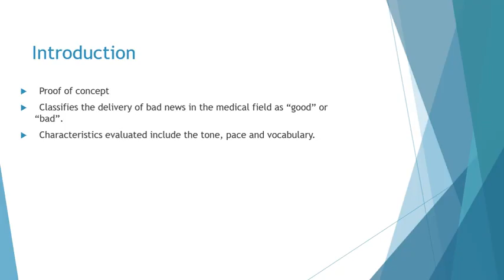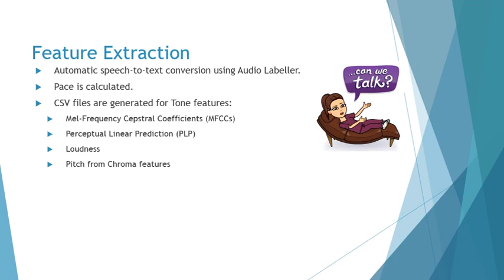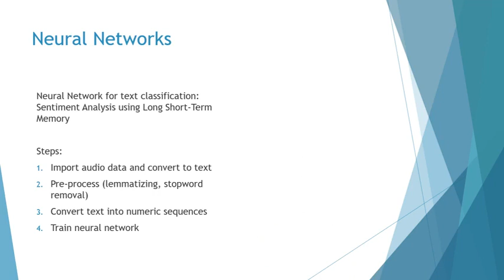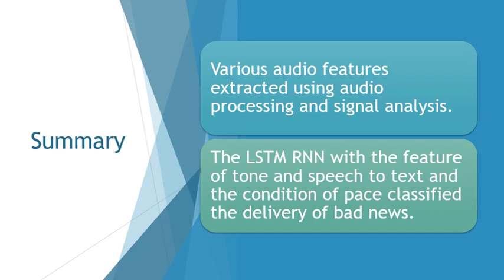20P02 Breaking Bad News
Welcome to our virtual Open Day where our final year students are showcasing their capstone projects!

To view more of these projects, have a look at the playlists in the School of Electrical and Information Engineering channel: